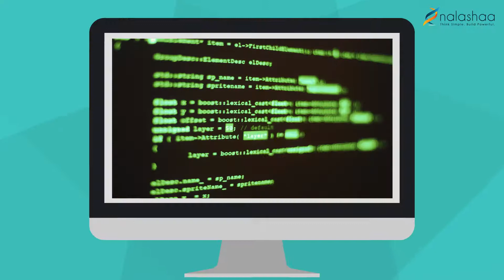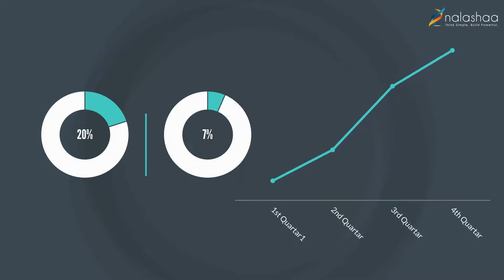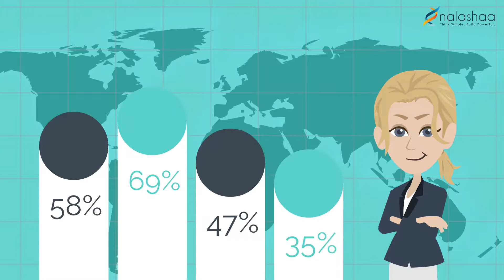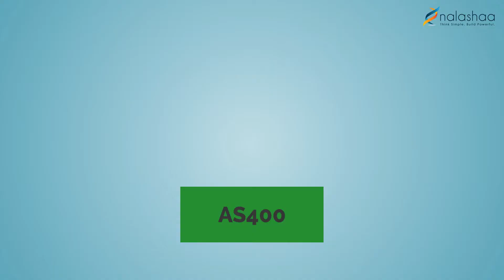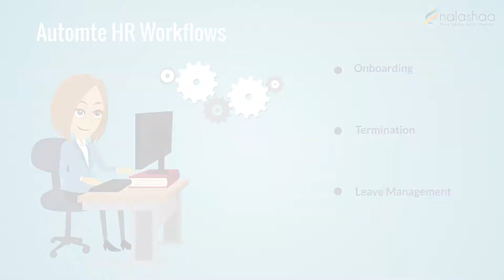Bringing IBM i/AS400 enterprises up to speed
The AS400/IBM i system is robust, secured, and highly capable, but users often face challenges stemming from the functional shortcomings of the machine when pitted against modern alternatives. To make matters worse, the Covid-19 crisis has exploited the unguarded soft spots of the system, forcing enterprises to halt operations. For most enterprises on AS400/IBM i, a virtual work setup is still a far-fetched shot since they are out of sync with the dynamic technology shift.
So, what do they do to make their system current and more efficient? We recommend a simple and affordable solution – unlike the heavy lifting such as system modernization or migration. It comprises Data Engineering, CRM solution, and Robotic Process Automation.